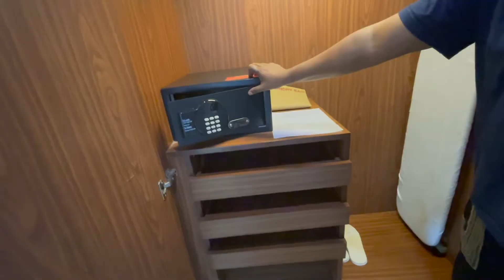Double tree hilton delux room tour | Agra best hotel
Today I am sharing with you hotel review of double tree Hilton located in Agra.
this Is my third day in hotel
deluxe room 😊👍🏾
room tour